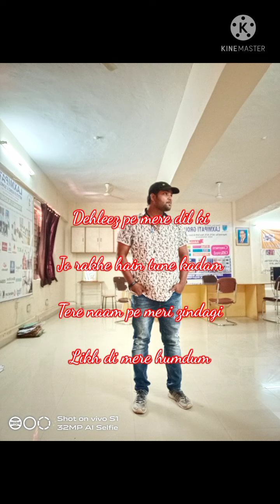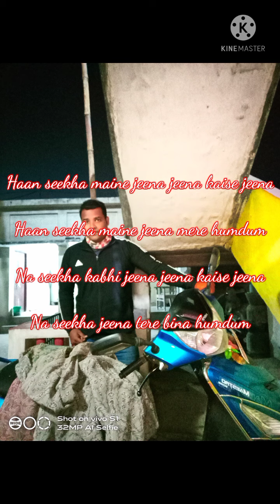singing with condensor muc bm800 withiut phantom power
no ohantim power,bm800,condensor mic,starmaker